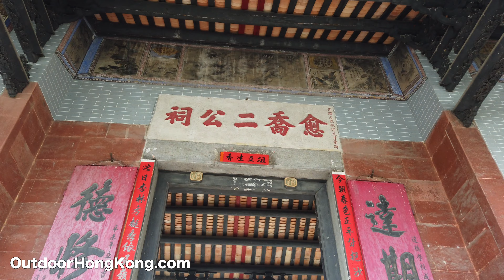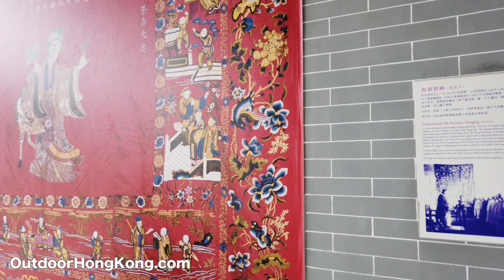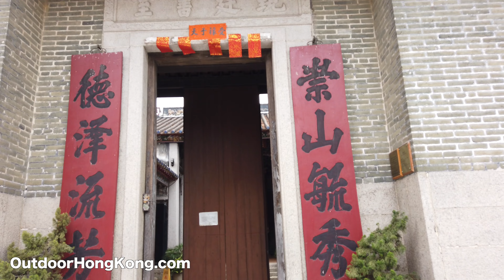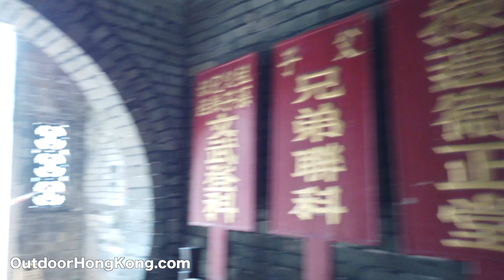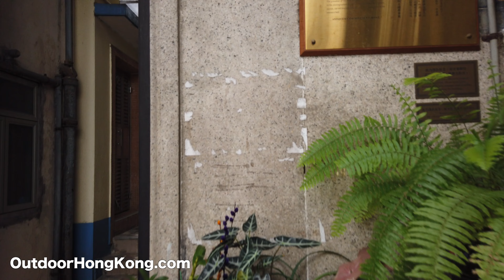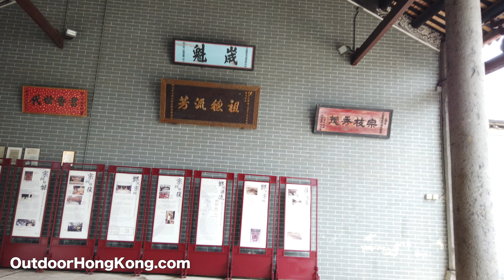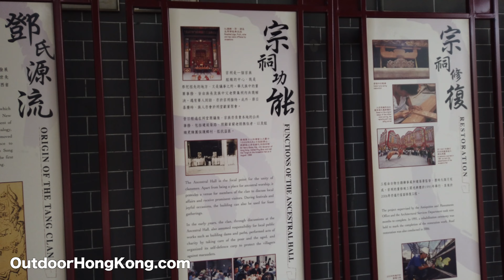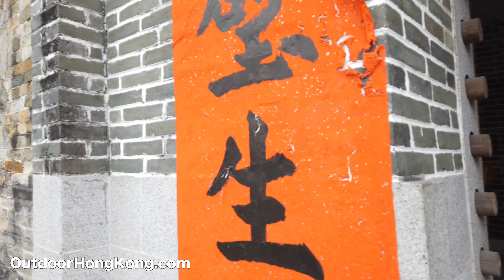【4K】Walk on Ping Shan Heritage Trail, Yuen Long | Hong Kong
Introduction
The first of its kind in Hong Kong, the Ping Shan Heritage Trail was inaugurated on 12 December 1993. Stretching about 1.6 km in length, the Trail meanders through Hang Mei Tsuen, Hang Tau Tsuen and Sheung Cheung Wai. It links up a number of traditional Chinese buildings within easy walking distance of each other to provide visitors with an opportunity to learn more about traditional life in the New Territories in a convenient half-day excursion.

The idea to set up a heritage trail was first mooted by the Antiquities Advisory Board, and then brought to fruition by the Antiquities and Monuments Office and the Architectural Services Department, with generous financial support of the Hong Kong Jockey Club and the Lord Wilson Heritage Trust. The Trail would not have been possible, however, without the support and co-operation of the Tang Clan in Ping Shan, which were a driving force behind the project.

Tang Clan in Ping Shan
Ping Shan in the Yuen Long district is one of Hong Kong’s most historically significant areas and the Tang Clan is one of the major clans in the New Territories who has a long and illustrious history. Tang Hon-fat, the 86th generation ancestor, moved from Jiangxi Province to Guangdong Province in the early period of the Northern Song dynasty (960-1127). He is regarded as the first generation Tang Clan ancestor of the lineage in Guangdong. During the middle period of the Northern Song dynasty, Tang Fu-hip, the great grandson of Tang Hon-fat, expanded his ancestors’ home in Shum Tin (present-day Kam Tin). The 7th generation ancestor, Tang Yuen-ching and his only son, Tang Chung-kwong, alias Man-lei, moved from Kam Tin to Ping Shan in the 12th century. Tang Yuen-ching is regarded as the first generation ancestor of the Ping Shan lineage.

After settling in Ping Shan, the Tang Clan established “Three Wais (walled villages) and Six Tsuens (villages)” – Sheung Cheung Wai, Kiu Tau Wai and Fui Sha Wai, and Hang Tau Tsuen, Hang Mei Tsuen, Tong Fong Tsuen, San Tsuen, San Hei Tsuen and Hung Uk Tsuen. They later built numerous traditional Chinese buildings such as ancestral halls, temples, study halls and pagoda for ancestral worship, clan gathering and education. The Ping Shan Tang Clan retains certain traditional customs to this day, such as the organisation of various ceremonies during festivals. They not only symbolise the folk culture of the Tang Clan, but also reflect the traditional and unique characteristics of life in the New Territories.

Notes to Visitors:
1. Protect the historical relics. Respect the village residents. When visiting the Ping Shan Heritage Trail, please lower your voice and keep the place clean.
2. Not all of the historic buildings on the Trail are open to the public. The opening hours of the historic buildings may change. Please refer to the updates on the website of AMO

ROUTE TIMESTAMPS
00:00 - Yu Kiu Ancestral Hall  愈喬二公祠
04:57 - Yeung Hau Temple  楊侯古廟
05:47 - Kun Ting Study Hall   覲廷書室
09:20 - Ching Shu Hin  清暑軒
11:07 - Hung Shing Temple 洪聖宮
14:34 - Entrance Hall of Shut Hing Study Hall 述卿書室前廳
16:24 - Tang Ancestral Hall 鄧氏宗祠
21:51 - Old Well 古井
22:37 - Sheung Cheung Wai  上璋圍
23:21 - Tsui Sing Lau Pagoda  聚星樓

Filmed with DJI OSMO pocket

Copyright OutdoorHongKong. Any reproduction or illegal distribution of the content in any form will result in immediate action against the person concerned.